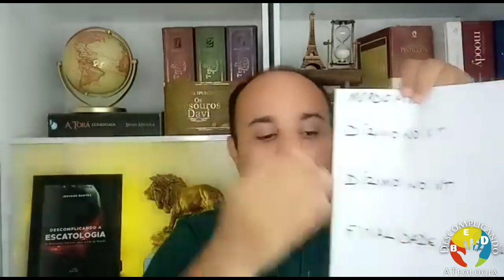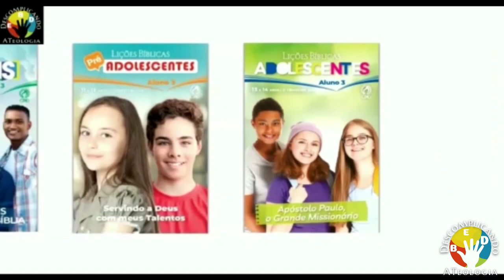Dinâmicas sobre a Mordomia Cristã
DINÂMICA sobre A Mordomia Cristã

*📘 Esta é a nova revista Lições Bíblicas de Adultos para o 3º Trimestre de 2022*

*Tema: Os Ataques Contra a Igreja de Cristo - As Sutilezas de Satanás nestes Dias que Antecedem a Volta de Jesus Cristo.*

*📖Comentarista – José Gonçalves*

Pastor da Assembleia de Deus em Água Branca (PI), além de escritor e articulista. Bacharel em Teologia pelo Seminário Batista de Teresina e graduado em Filosofia pela Universidade Federal do Piauí. Também é pós-graduado em Interpretação Bíblica pela Faculdade Batista do Paraná e mestre em Teologia por essa mesma instituição.

*📝SUMÁRIO*

Lição 1 - As Sutilezas de Satanás contra a Igreja de Cristo
Lição 2 - A Sutileza da Banalização da Graça
Lição 3 - A Sutileza da Imoralidade Sexual
Lição 4 - A Sutileza da Normalização do Divórcio
Lição 5 - A Sutileza do Materialismo e do Ateísmo
Lição 6 - A Sutileza das Ideologias contrárias à Família
Lição 7 - A Sutileza da Relativização da Bíblia
Lição 8 - A Sutileza do Enfraquecimento da Identidade Pentecostal
Lição 9 - A Sutileza do Movimento dos Desigrejados
Lição 10 - A Sutileza contra a Prática da Mordomia Cristã
Lição 11 - A Sutileza das Mídias Sociais
Lição 12 - A Sutileza da Espiritualidade Holística
Lição 13 - Resistindo às Sutilezas de Satanás